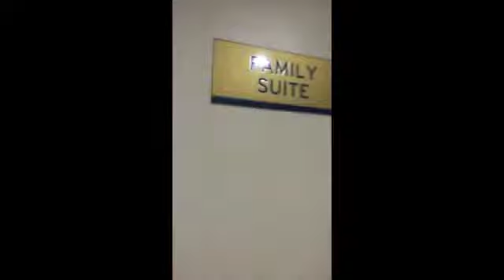Behind the scenes Koko's 90th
Edited and directed by Isabella M. Ocampo. Great job Billie :-)